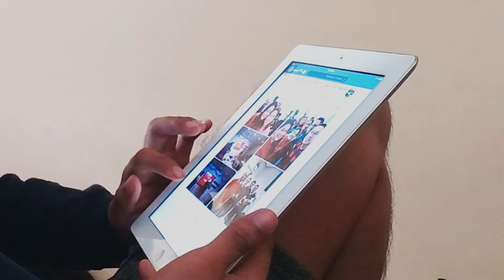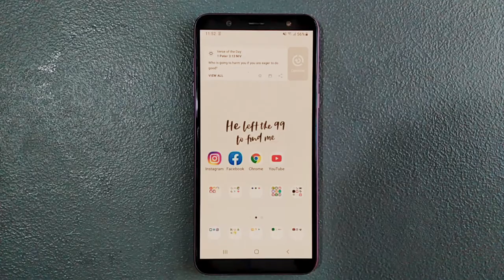I quit social media for 30 days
I quit social media for 30 days to help me re-calibrate my digital life and to reclaim my time for things much valuable than scrolling on social media.